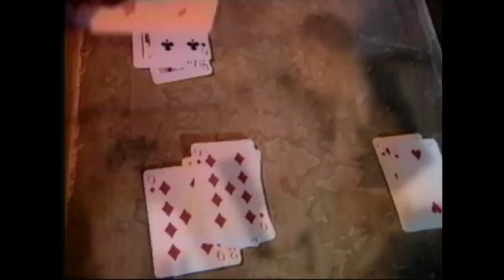Santa Lucía Oficial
Redes CIAILtda